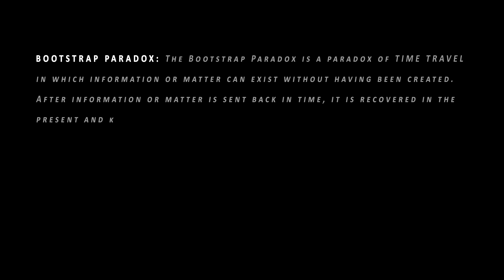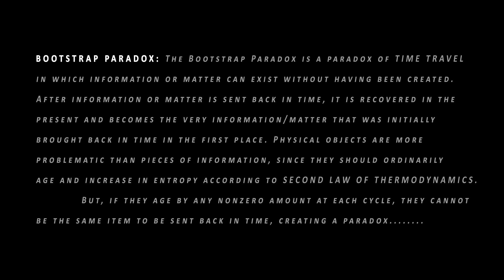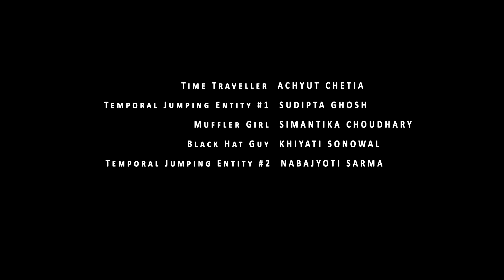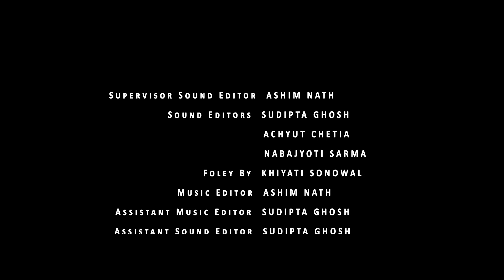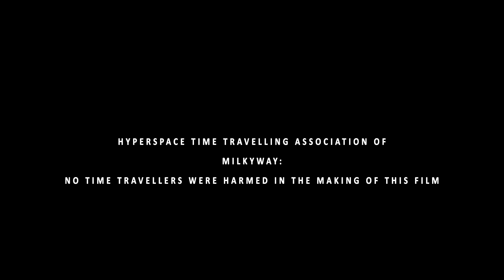BOOTSTRAP [A short film about TIME TRAVEL and BOOTSTRAP PARADOX]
A guy goes crazy after encountering multiple himselves while traveling through time.

An amateur, zero budget, short Sci-Fi film about Time Travel that we made for fun.Which is also our second attempt at making short films. After watching last year's movie LOOPER, which had terrible and wrong Time Travel theories, we thought, "hey let's do a perfect Time Travel story", and also introduce a lesser known but most complicated paradox of Time Travel, The Bootstrap Paradox.

The beginning excerpt is shamelessly lifted from WIKIPEDIA.

The music used is from the 1985 ROBERT ZEMECKIS directed movie BACK TO THE FUTURE composed by ALAN SILVESTRI, and distributed by UNIVERSAL STUDIOS.
End Credits song is SYNDICATE by SKRILLEX.
Sound Effects is by SOUND EFFECTS FACTORY.